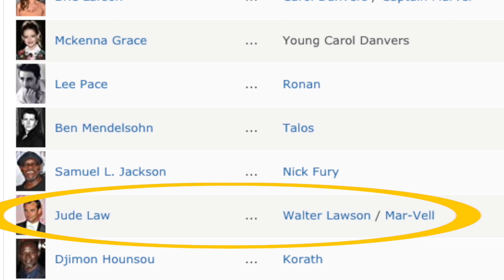CAPITÃ MARVEL TRAILER | REVIEW ANÁLISE - UMA ORIGEM DIFERENTE - Jujuba ATÔMICA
Análise do trailer de CAPITÃ MARVEL.

CAIXA POSTAL para envios:
5310 Porto Alegre - RS
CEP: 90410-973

SUGESTÕES DE QUADRINHOS:
GUARDIÕES DA GALÁXIA - VINGADORES CÓSMICOS
GUARDIÕES DA GALÁXIA - ÂNGELA
GUARDIÕES DA GALÁXIA - O JULGAMENTO DE JEAN GREY
GUARDIÕES DA GALÁXIA - A QUEDA

HELLBOY - SEMENTES DA DESTRIÇÃO
HELLBOY - O DESPERTAR DO DEMÔNIO
HELLBOY - O CAIXÃO ACORRENTADO

PANTERA NEGRA - UMA NAÇÃO SOB NOSSOS PÉS (LIVRO 1)
PANTERA NEGRA - UMA NAÇÃO SOB NOSSOS PÉS (LIVRO 2)

A CRUZADA MASCARADA (BATMAN)

EU, ROBÔ
LINHA DO TEMPO

O GUIA DO MOCHILEIRO DAS GALÁXIAS